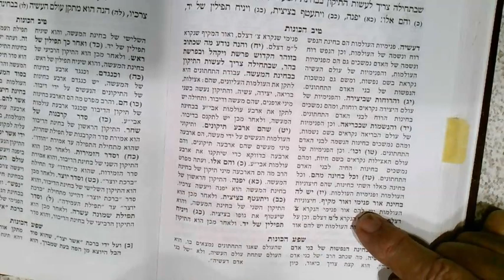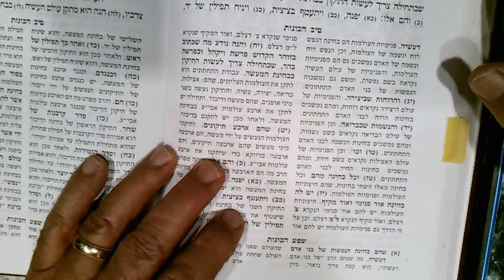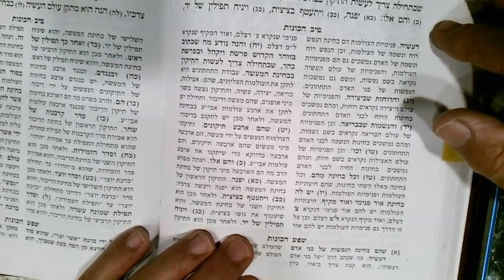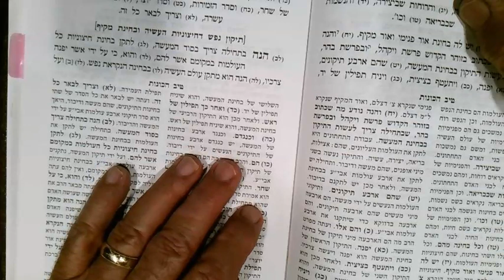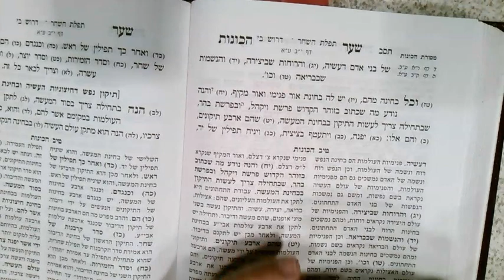Ari Shaar Hakavanot 23 Sivan 5783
חיצוניות-פנימיות Looking from the top to the bottom... Looking from the inside out-